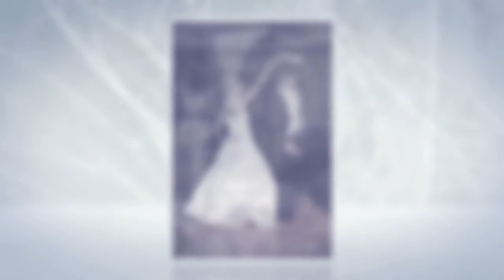Happy New Year from Oak Marsh Golf Club - Minneapolis Wedding Photography